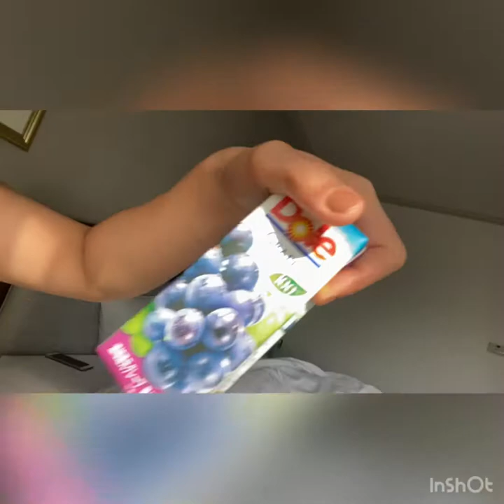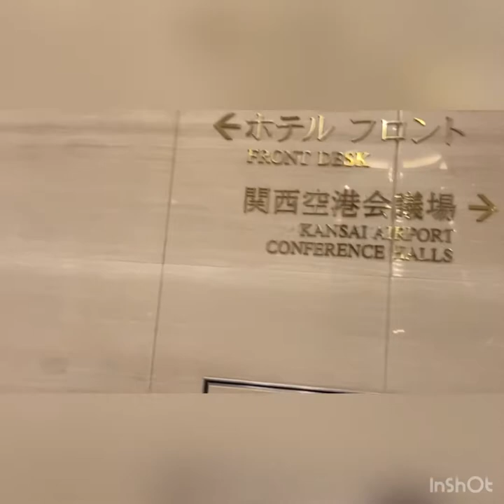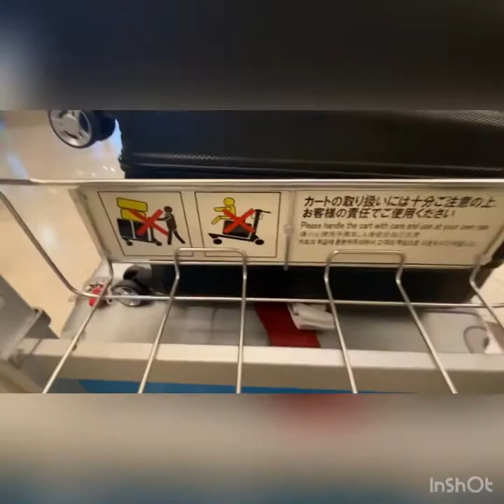Mangyayari pagbalik ng mga Re-Entry sa Japan During Pandemic🇯🇵Quarantine Blog(ofw)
Para sa mga ng pplan or may schedule na bumalik sa japan during pandemic. Requirements ng Japan Govenment na after arrival mg conduct ng pr test (swab test) and kpag negative protocol na mg 3 days quarantine under Japan Government Policy. I created this Video to share my experience during my quarantine period. Hope na makatulong sa mga papunta din dito sa japan. Thankyou. Happy Quarantine guys☺️